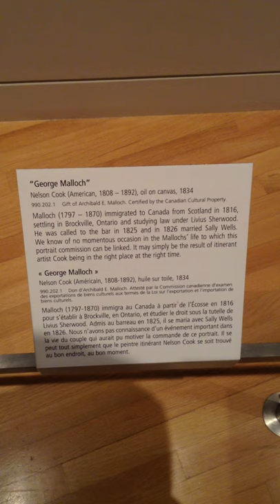我的视角看多伦多：加拿大皇家安大略博物馆（ROM）-殖民地时代富裕小两口/Royal Ontario Museum- oil portraits George Malloch family